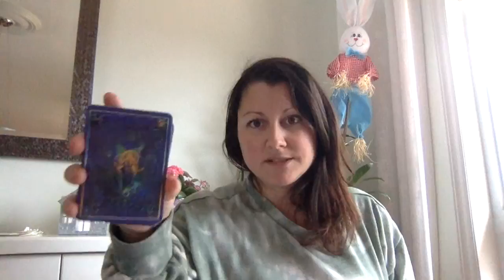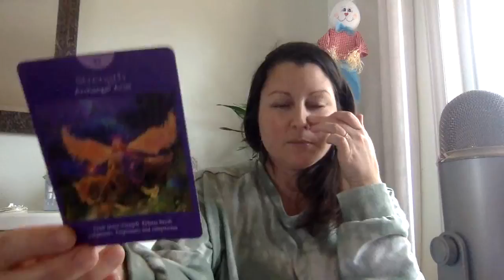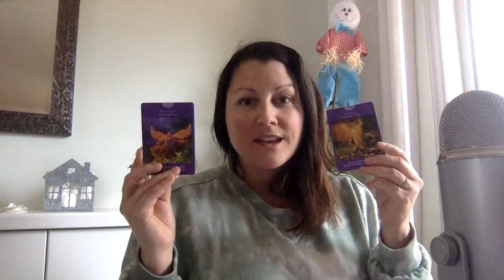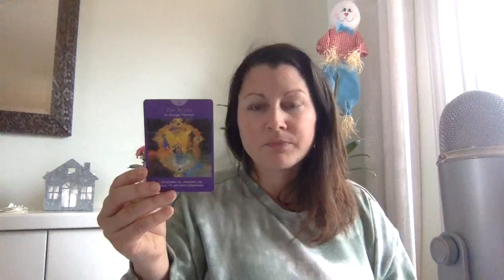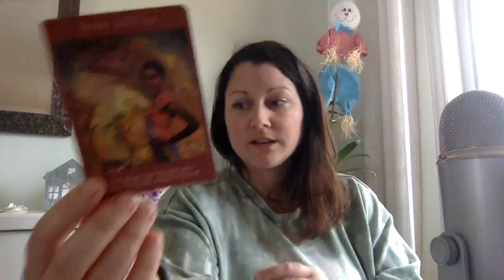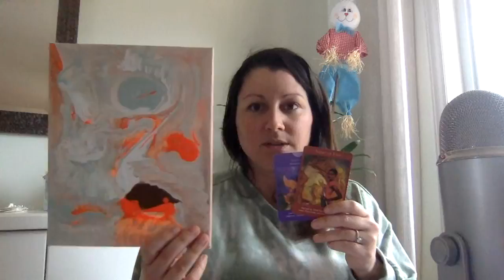Weekly Energy Reading for April 4th to April 10th 2022| WORK HARD